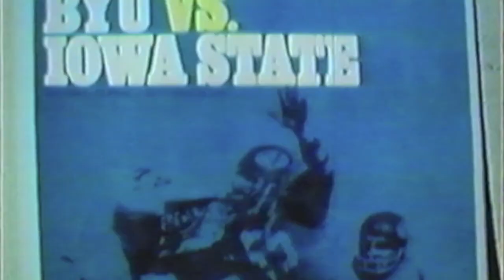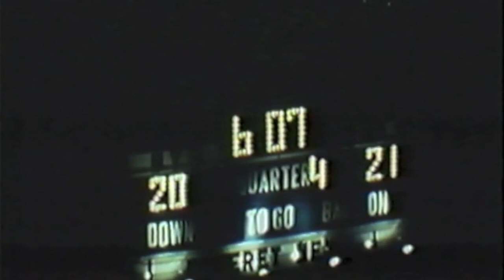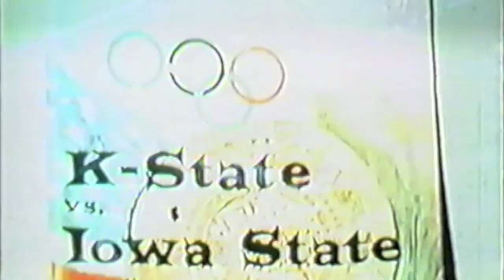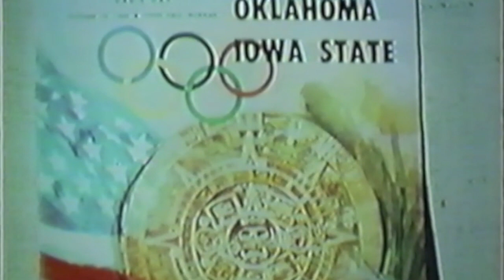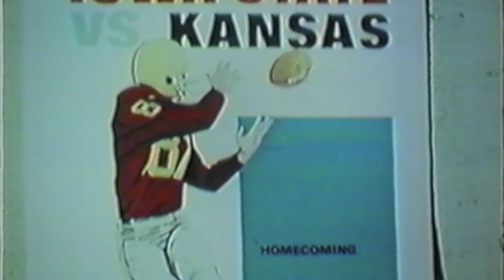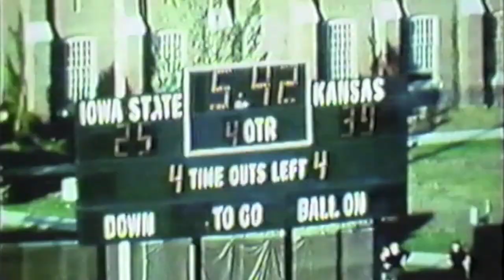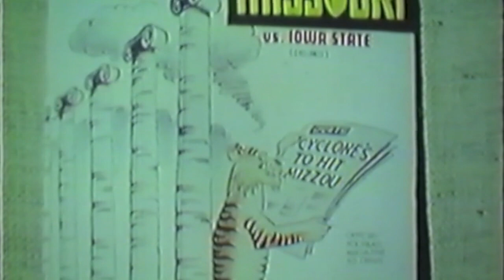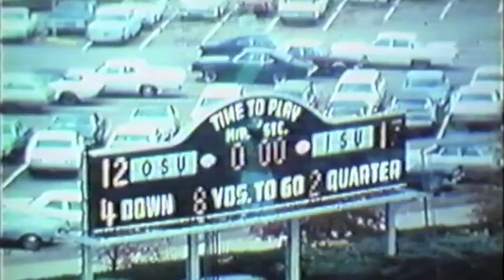ISU Football 1968